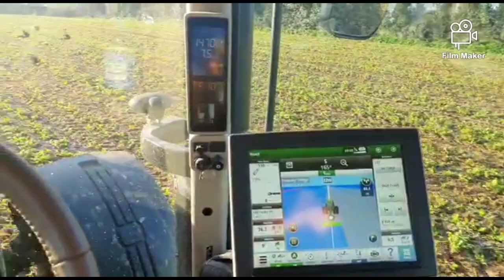Beautiful Winters Morning Ploughing: John Deere 8320r & Kverneland 6 furrow plough / Tractors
Winter ploughing on a beautiful morning.